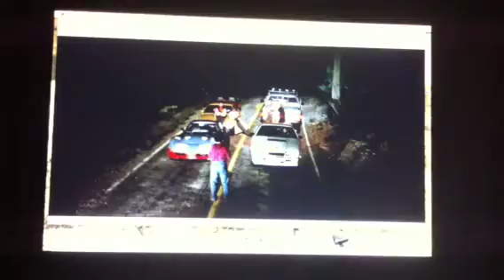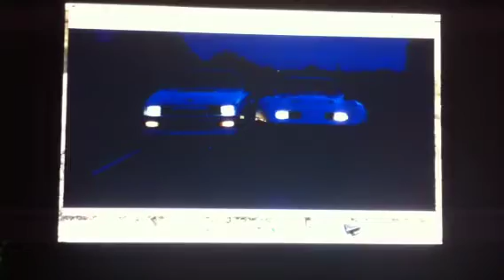The wraith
You lose the race ..you lose your car!